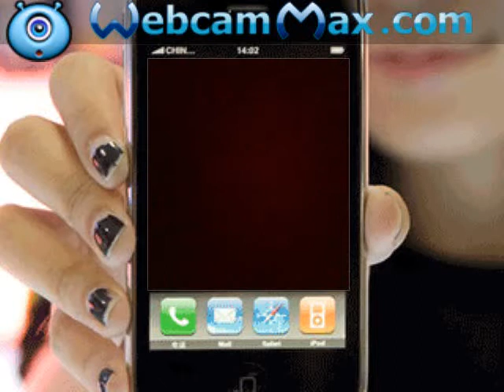the megimo show phone call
i can see you on the phone!